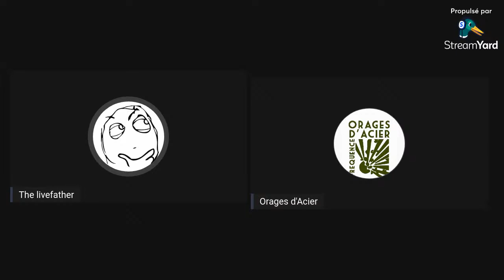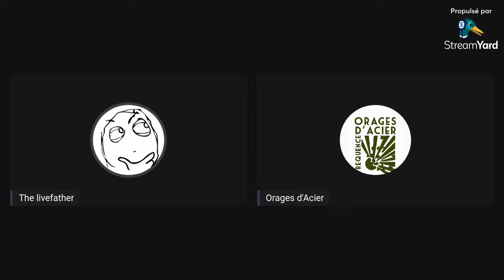El Loco invite Monsieur K d'Egalité et Réconciliation